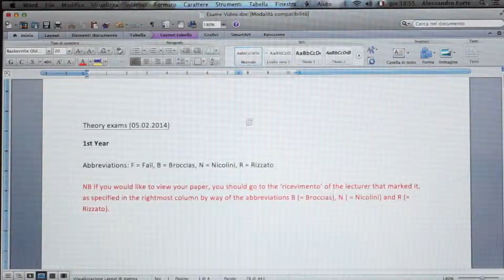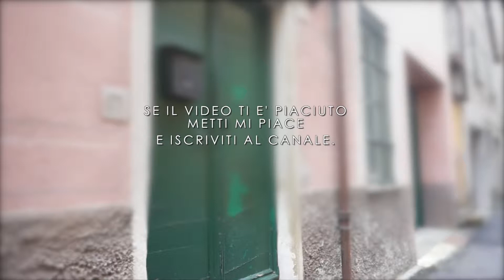Ti presento la Scozia - ITALIANI ALL'ESTERO TV